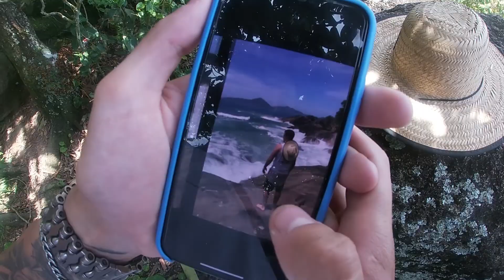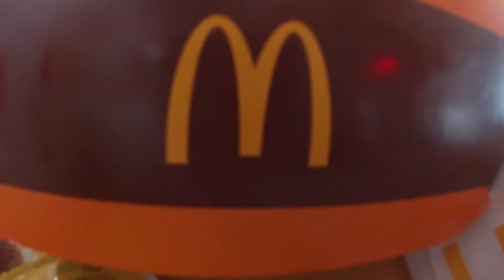3 noites SEM DORMIR em UBATUBA (Rolê insano)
Esse foi mais um vídeo do canal Fabiano Lança Vlogs!

Lembre-se: a vida é feita de momentos sensacionais. Não deixe de se inscrever para não perder os próximos vídeos incríveis!